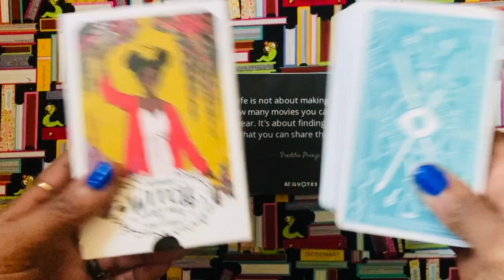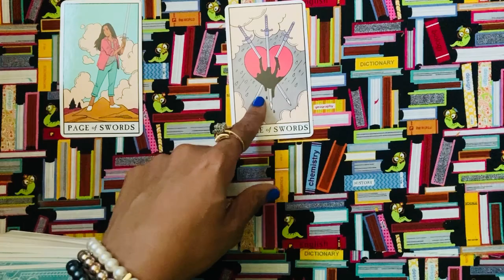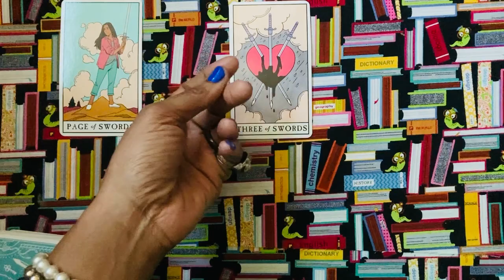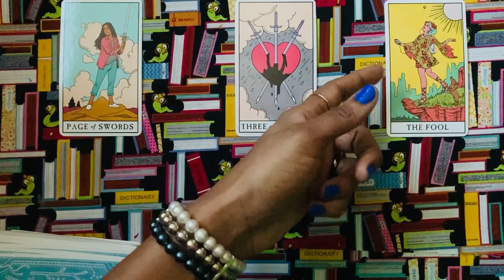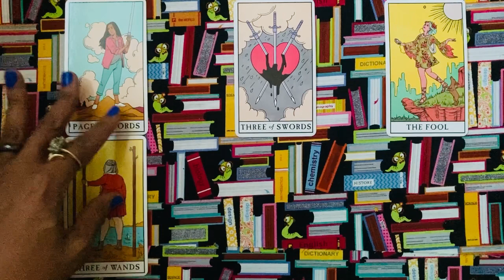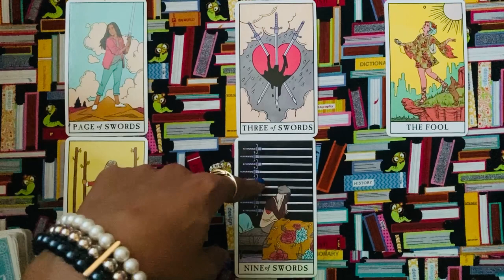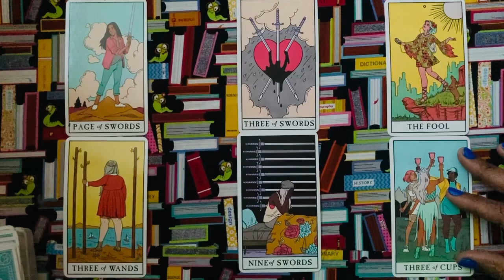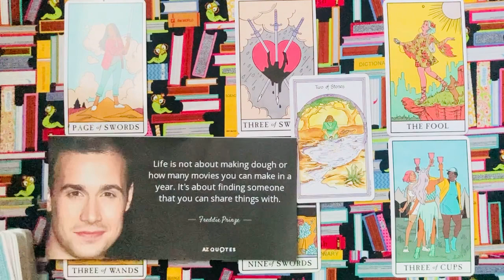Gemini Moon📚🐛 “Bookworms To Butterflies, You’re A Leading Success!”🦋 💎Tarot Reading🍿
Have fun with what you have brought in!!🪄🎩😆 Thank you ancestors.🙏🏾❤️ Soooo grateful for these opportunities where we are loving ourselves more, coming together, getting stronger and loving and helping others more. Happy.Ness! Yes!🎉
I enjoyed your reading Gems💎 and I hope you do too. Peace, love and blessings!👼🏽